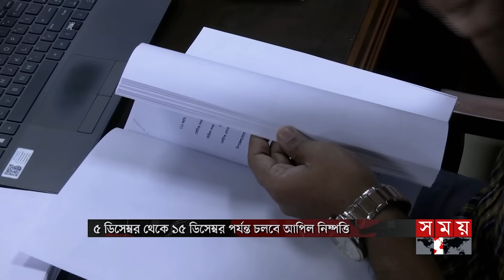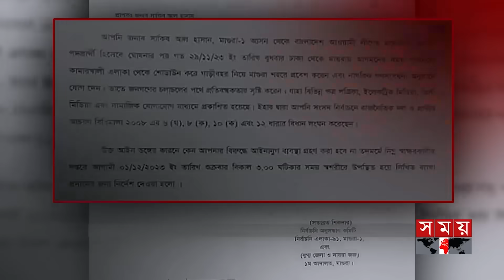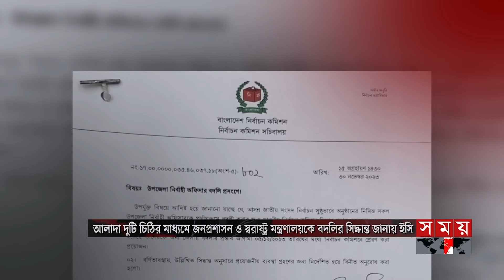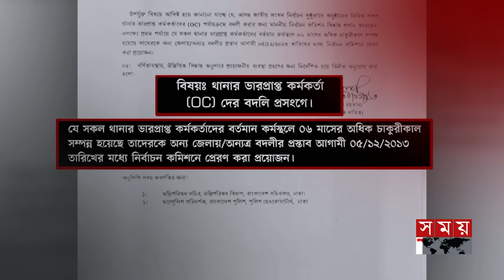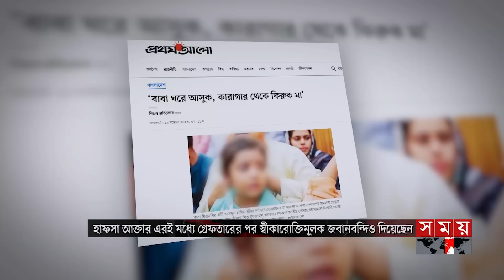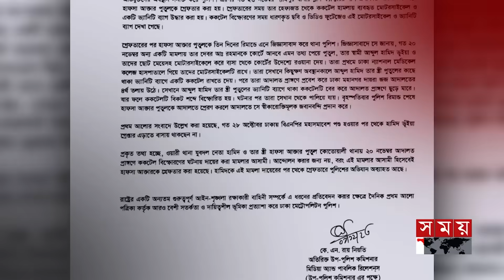ভোরের সময় | ভোর ৬টা | ০২ ডিসেম্বর ২০২৩ | Somoy TV Bulletin 6am | Latest Bangladeshi News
১.দল না এলেও ব্যক্তি পর্যায়ে বিএনপির অনেকেই লড়বেন ভোটে, বলছে আওয়ামী লীগ। দলছুট প্রার্থী নিয়ে নির্বাচন করলেই গ্রহণযোগ্য হবে না/ মন্তব্য বিরোধীদের।

২.ক্লাইমেট মোবিলিটি চ্যাম্পিয়ন লিডার অ্যাওয়ার্ড পেলেন প্রধানমন্ত্রী শেখ হাসিনা। জলবায়ু বিষয়ক নেতৃত্বে বিশ্বব্যাপী অবদানের স্বীকৃতি।

৩.এবারো বিশ্ববিদ্যালয় ভর্তিতে হচ্ছে না একক পরীক্ষা। বড় প্রতিষ্ঠানগুলোর অসম্মতি। সমগোত্রীয়রা গুচ্ছ পরীক্ষা নিলে কমবে শিক্ষার্থীদের দুর্ভোগ ও অর্থ অপচয়।

৪.পার্বত্য শান্তি চুক্তির ৫৮টি ধারা পুরোপুরি কার্যকর হলেও ২৬ বছরেও জমা পড়েনি সব অস্ত্র। ব্যবহার হচ্ছে চাঁদাবাজি ও অপহরণে। সমতলের সন্ত্রাসীরাও নিচ্ছে ভাড়া।

৫.ঢাকা থেকে সৈকত শহরে ছুটলো ট্রেন। উচ্ছ্বসিত পর্যটকরা। বিজয়ের মাসেই রাত আটটা পর্যন্ত মতিঝিল ছুটবে মেট্রো। শিগগিরই চালু ঢাকা বিশ্ববিদ্যালয় স্টেশন।

Somoy TV: t.ly/Se1z
Somoy TV Bulletin: t.ly/iqIq
Somoy Entertainment: t.ly/3dWC
Somoy Sports: t.ly/iASp
SOMOY TV ISLAMIC: t.ly/zU6a

Somoynews.tv: t.ly/Y7ab
খেলার সময়: t.ly/xJ5H
সময়ের গল্প: t.ly/EW3M
এ সময়ের বাণিজ্য : t.ly/m3ir

Groups:
Somoy TV (Official)✅: t.ly/ajiO
Somoy Entertainment✅: t.ly/8CLh
Somoy Business✅: t.ly/4xaJ